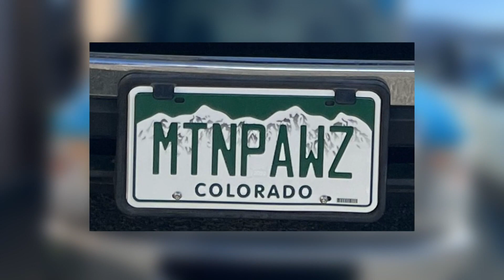Mobile vet brings pet care to Colorado homes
Golden Paws Animal Hospital started in 2016, but just launched their mobile vet last year.

9NEWS (KUSA) is located in Denver, Colorado.